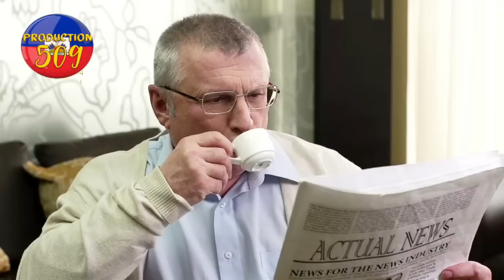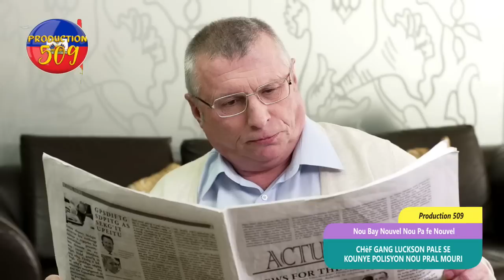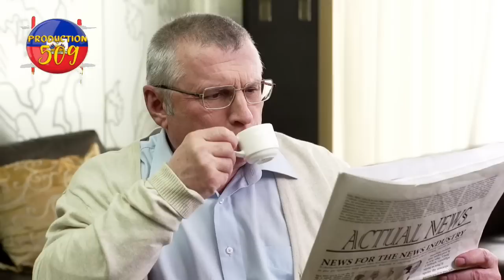danje pou lapolis chèf gang luckson pale polisye yo mele yon polisye reponn chèf gang ti lapli bagay